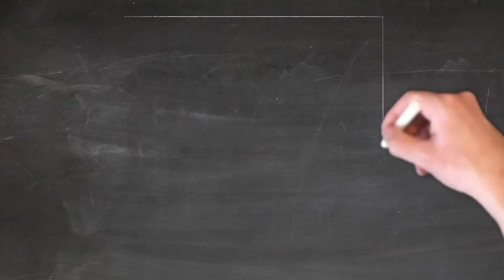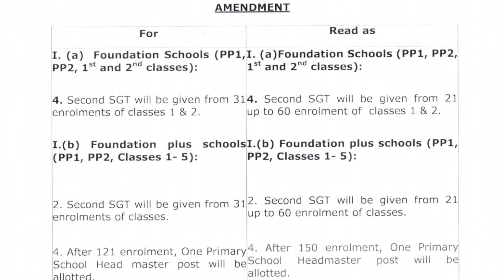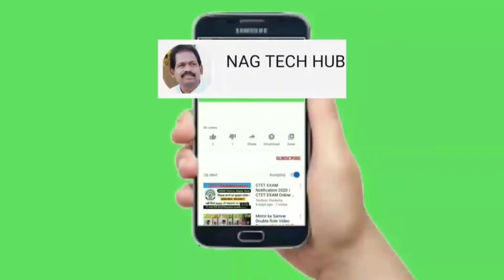Teachers/Reapportionment/Promotions/Transfers 2022/Latest Info/ఎప్పటికీ పూర్తయ్యేను/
latest info of Teachers Transfers/promotions